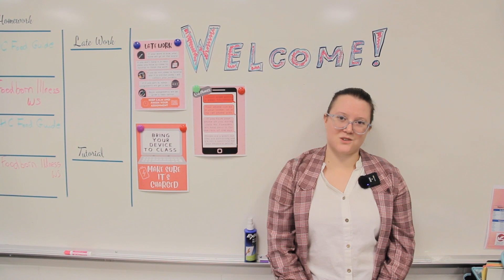Grade Eight Parent Orientation 2022